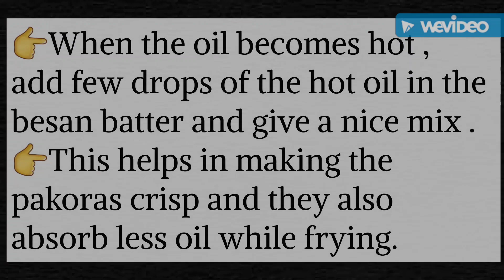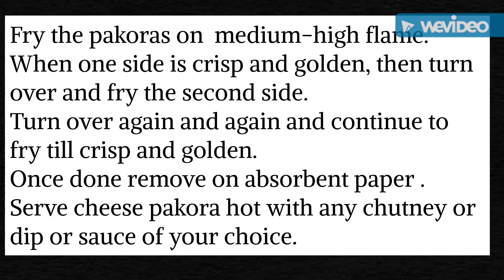How to make tiger point lonavala cheese pakoras / Cheese pakoras recipe / Lonavala cheese pakoras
👉In the video it's written baking pwdr instead of baking soda.It is BAKING SODA 🙂

Before making do watch the video for the important tip ♦.

INGREDIENTS

Sieved besan – 1 cup
Salt
Baking soda – generous pinch
Water – roughly ½ cup
Processed cheese cubes – 4 [ refrigerated must ]

METHOD

In a mixing bowl take  besan + salt + baking soda .

Add water little by little and mix well  to a smooth thick batter without any lumps.

Once the batter is ready keep the oil to heat .

Remove the cheese cubes from fridge and thinly slice it as shown in the video .

**The cheese cubes have to be removed directly from the fridge and then sliced. Do not use cheese cubes which are at room temperature.

When the oil becomes hot , add 4 to 5 drops of the hot oil in the besan batter and give a nice mix .

This helps in making the pakoras crisp and they also absorb less oil while frying.

Now check a tiny portion of the batter in the oil. It should come up steadily and gradually on top. This means the oil is hot enough for frying pakoras.

Dip the cheese cube in the batter and coat it evenly with the batter.

Gently slide in batter coated cheese slices in the hot oil.

Fry the pakoras on  medium-high flame.

When one side is crisp and golden, then turn over and fry the second side.

Turn over again and again and continue to fry till crisp and golden.

Once done remove on absorbent paper .

Serve cheese pakora hot with any chutney or dip or sauce of your choice.

In lonavala it is served with vada pav chutney + ketchup .

INSTANT VADA PAV CHUTNEY POWDER RECIPE - Mumbai vada pav red chutney powder

These pakoda has to be served hot. If they are served warm or at room temperature, the melted cheese becomes thick and solidified.

The best part I loved of this recipe is the lady slicing the cheese cubes thinly .

NOTE

In Lonavala the batter made was a very simple and basic one .
We can give lot of variation to the batter by adding different ingredients as per our family taste .
The best part of the recipe was that the cheese was very thinly sliced .In Lonavala they Keep the cheese cubes over the ice and remove it only when the batter and oil is ready .
If you are not able to slice the cheese cubes so thinly then use cheese slices and divide it into 6 or 8 triangles .

WHAT ALL CHANGES CAN WE DO FOR MAKING THE BATTER FOR VARIATIONS

Any combination of flour

Besan
Riceflour
Cornflour
Makkai aata
Rajgira aata
Coarse wheat flour
Maida
Kuttu aata
Farali aata
Jowar aata

WHILE MAKING BATTER WE CAN ADD

Ajwain
Hing
Black pepper
Ginger garlic green chilli paste
Coriander seeds
Coriander leaves and  currypatta
Onion
coriander leaves , kasoori methi etc

MORE PAKORAS

Crispy onion pakoras recipe
Stuffed brinjal pakoda
Coriander pakoras
Spinach fritters
Cabbage vada
Kele ke phool ke vade
Banana gulgula
Sweet corn pakodas
SABUDANA VADA RECIPE
Pav pakora recipe
Lonavala cheese pakoda recipe